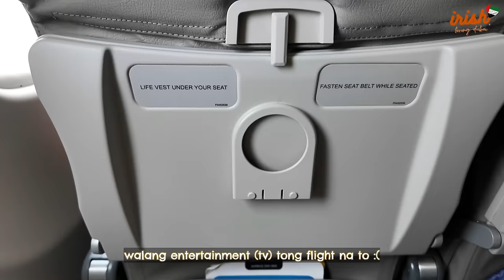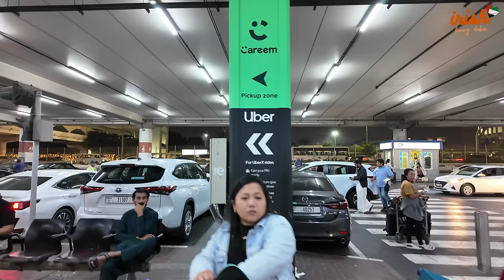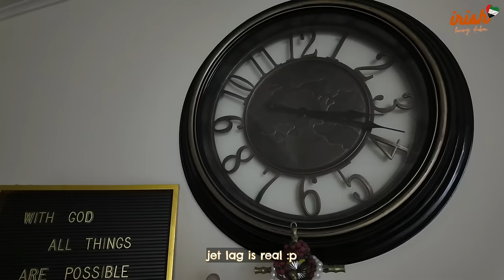BACK TO DUBAI 🧡 massive PINAS BAGAHE HAUL (what we brought from Pinas)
❤lots, Irish

Camera used: Osmo Pocket 3 & Gopro Hero 11
Editing Software: Filmora
Thumbnail: Canva

MY MUSIC
iHygGM